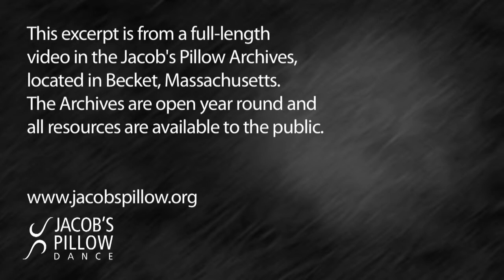Diversity on Stage and in the Audience with Virginia Johnson | Jacob's Pillow Dance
Dance Theatre of Harlem Artistic Director Virginia Johnson talks at Jacob's PIllow Dance about the connection between seeing people of color on stage and inspiring diversity in the audience and in aspiring dancers.